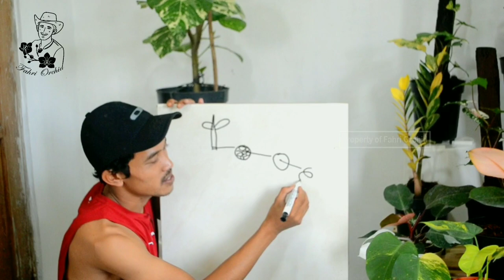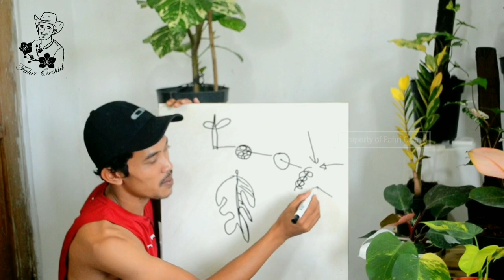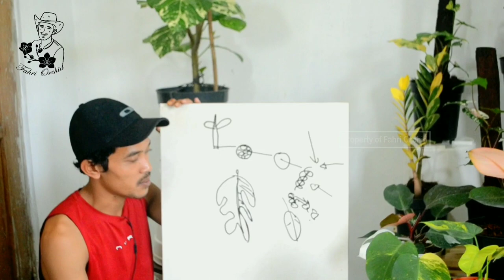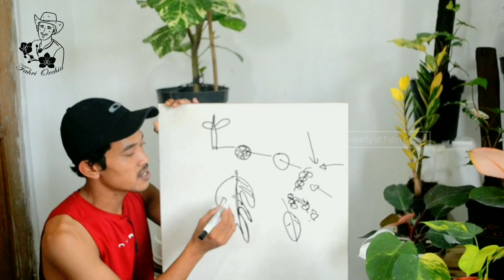Tanaman Variegata kian meroket, kenapa mahal? Mending buat sendiri?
Tanaman variegata apakah bisa dibuat? Bagaimana caranya? Kenapa beli mahal, mending buat sendiri.